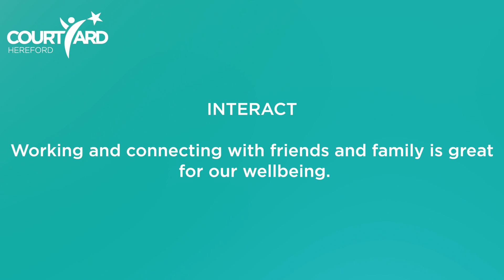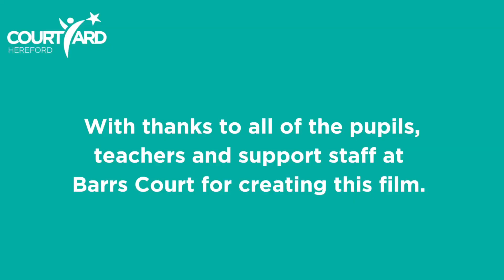Talk Away Don't Walk Away - Barrs Court School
A short film created by Barrs Court School in response to The Courtyard's mental health awareness project